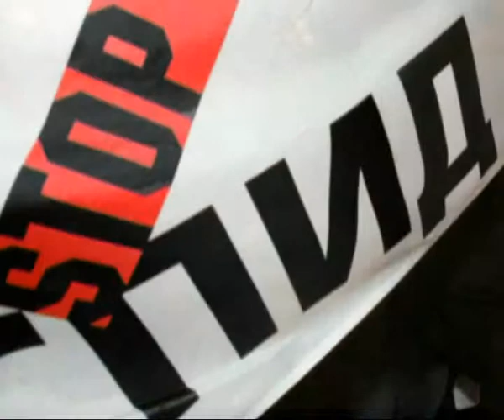7минут 140613 4